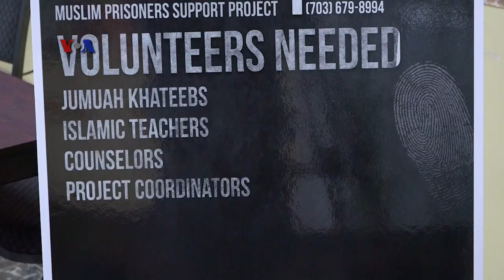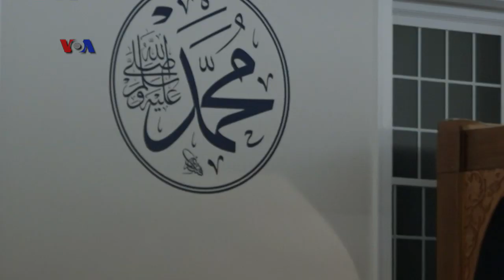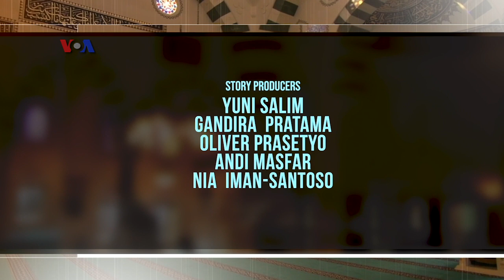Jejak Diaspora Muslim: Konvensi Tahunan ICNA di Washington DC (3)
Kita akan mengajak pemirsa ke sebuah penjara di kota Arlington, negarabagian Virginia, dari sholat Jumat berjamaah, hingga menjalankan ibadah puasa di penjara.